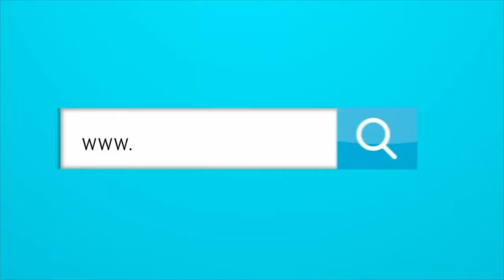ENTREVISTA CON JUVENTINO OJITO REY MOMO DEL CARNAVAL 2024.